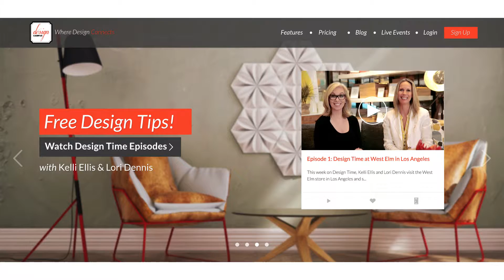Design Time Ep 1: How to Get Published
How does an Interior Designer or Architect get their work published? During our fun and interactive Design Time sessions, we will share some of our design secrets, discuss trending interior design topics, answer your questions and interview icons in the industry. Make sure to join to have access to tons of education videos to help grow your design business as well as earning CEU credits.